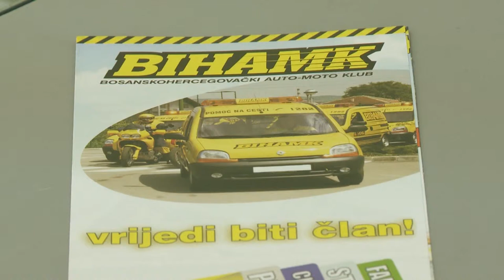B ver BIHAMK 52